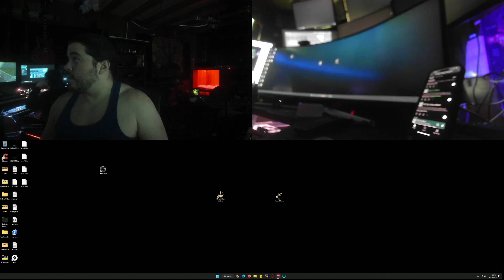Zomboid Dread Base Loot Run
Looting for the Dread Fort